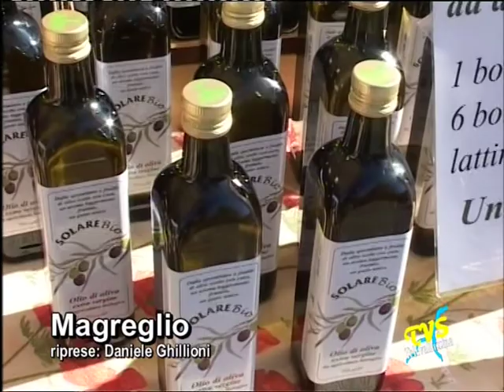Magreglio - El Grand Bazar 2012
C'e' attesa a Magreglio per l'edizione 2012 de EL GRAND BAZAR che si tiene lungo le vie del paese domenica 7 ottobre